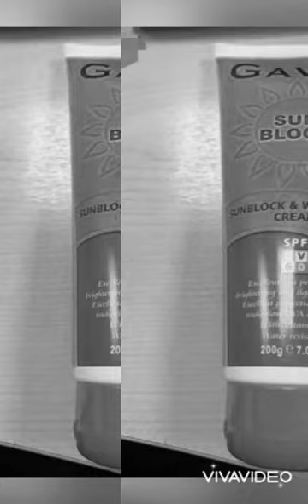TOP 5 SUNSCREENS YOU SHOULD USE